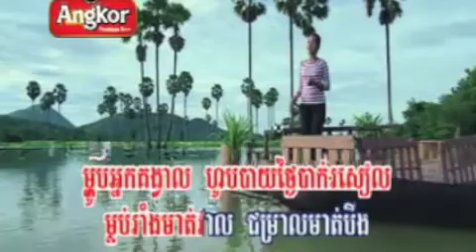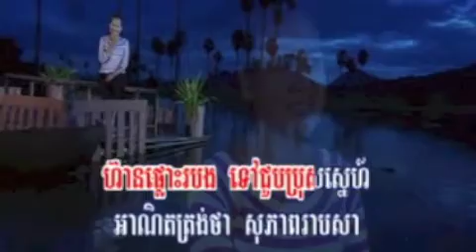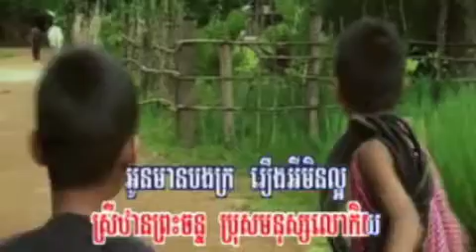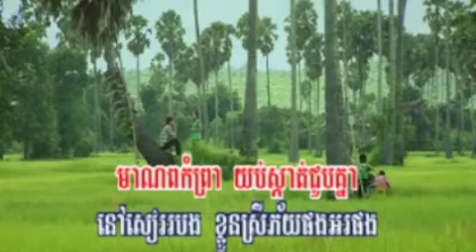ដួងចិត្តអ្នកគង្វាល By សុន ស្រីពេជ្រ [HQ]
RHM Vol.182
09. ដួងចិត្តអ្នកគង្វាល By សុន ស្រីពេជ្រ
thanks